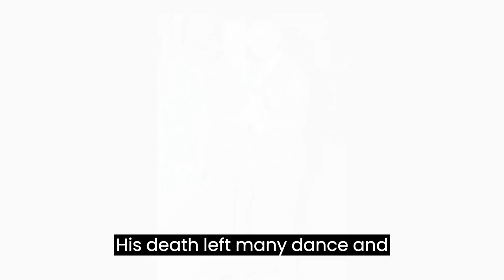Len Goodman's Farewell Looking Back on the Ballroom Dancer and 'Dancing With The Stars' Judge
The dance world lost a legend recently with the death of Len Goodman at the age of 78. In this video, we take a look back at the life and career of this famous ballroom dancer and judge on the television show 'Dancing With The Stars'.

Let's explore her dance accomplishments, her impact on the entertainment world, and her charming personality. Join us as we honor a dance icon who will always be remembered and admired.